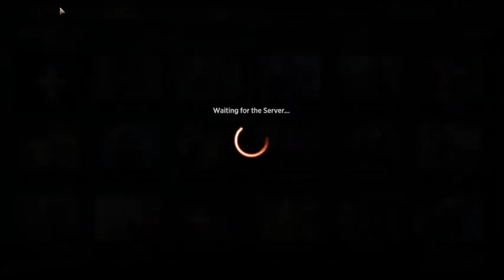MTG Arena: Historic Brawl- Kaya beats Little Timmy who only plays 5C Decks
Playing Historic Brawl with my Kaya deck. A lot of Golos and Enchantment decks. Seems like nobody knows how to build decks without the easy route. It gets old and annoying when you see back to back Golos decks.